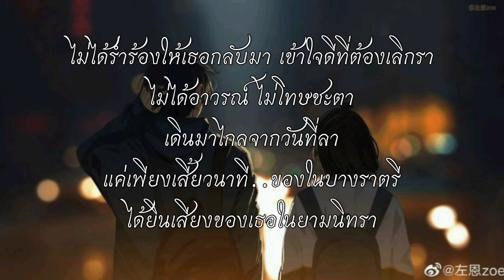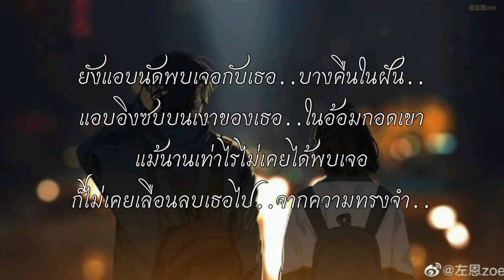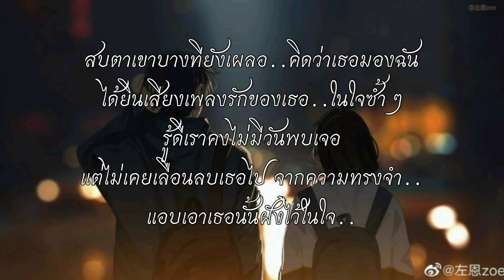สลักจิต - POP PONGKOOL [เนื้อเพลง]